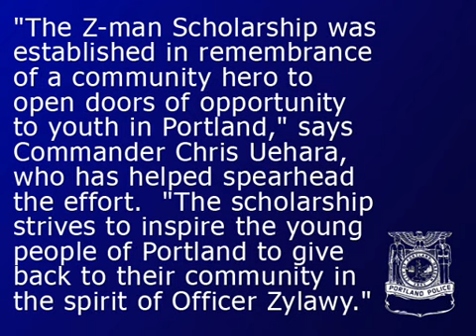Z-Man Award 2009